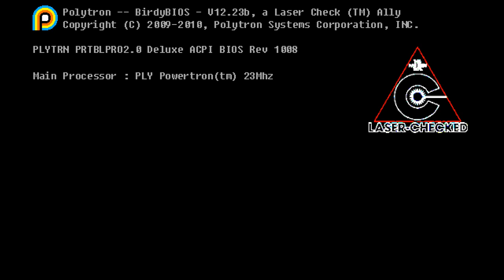Fez [1] Color Cubes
Full disclosure: this isn't my first time playing Fez. But it has probably been about three years since I last played it, so I'm going to have to figure out all the puzzles again.